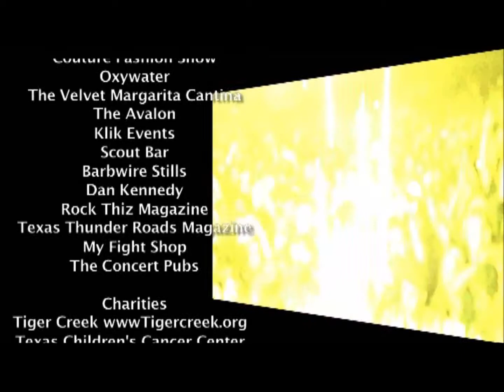Closing Credits of Grand Finale Season II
Closing media credits for Tv Show Custom Trends, Season II previously aired in Houston & LA -ION Television "Summer of 2013"